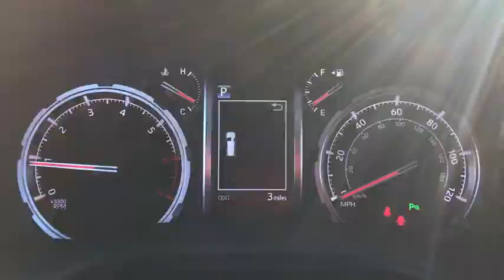2021 Toyota 4Runner Delaware, Powell, Westerville, Dublin, Galena, OH T210430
Midnight Black Metallic New 2021 Toyota 4Runner available in Delaware, Ohio at Byers Toyota. Servicing the Powell, Westerville, Dublin, Galena, OH area.

Byers Toyota
1599 Columbus Pike

2021 Toyota 4Runner Nightshade 4.0L V6 SMPI DOHCRecent Arrival!Internet pricing is subject to change and includes all factory incentives and rebates. Pricing is plus tax, title and $250 Doc fee.Window Grid Diversity Antenna, Wi-Fi Connect with up to 2GB within 3-month trial Mobile Hotspot Internet Access, Wheels: 20 Black Alloy -inc: wheel installation kit, Variable Intermittent Wipers w/Heated Wiper Park, Valet Function, Trip Computer, Transmission: Electronic 5-Speed Automatic w/OD, Transmission w/Sequential Shift Control and Oil Cooler, Trailer Wiring Harness, Toyota Safety Sense P (TSS-P). This Toyota 4Runner has a dependable Regular Unleaded V-6 4.0 L/241 engine powering this Automatic transmission.* Experience a Fully-Loaded Toyota 4Runner Nightshade *Tires: P245/60R20, Tailgate/Rear Door Lock Included w/Power Door Locks, Systems Monitor, Steel Spare Wheel, Single Stainless Steel Exhaust w/Black Tailpipe Finisher, Side Impact Beams, Seats w/Leatherette Back Material, Safety Connect Tracker System, Right & Left Individual Air Conditioner, Remote Keyless Entry w/Integrated Key Transmitter, 4 Door Curb/Courtesy, Illuminated Entry, Illuminated Ignition Switch and Panic Button, Rear Cupholder, Rear Child Safety Locks, Radio: Premium JBL Audio w/Navigation -inc: JBL w/Clari-Fi, 15 speakers including subwoofer and amplifier, 8.0 touchscreen display, AM/FM/HD Radio, Android Auto, Apple CarPlay and Amazon Alexa compatible, USB media port, 2 USB charge ports, Dynamic Navigation w/up to a 3-year trial, Dynamic POI Search, hands-free phone capability, dynamic voice recognition and music streaming via Bluetooth wireless technology, SiriusXM w/3-month All Access trial, Connected Services - Safety Connect w/1-year trial, Service Connect w/10-year trial, Remote Connect w/1-year trial, Wi-Fi Connect w/up to 2 GB within 3-month trial, Destination Assist w/1-year trial for details., Radio w/Seek-Scan, Clock, Speed Compensated Volume Control and Steering Wheel Controls, Proximity Key For Doors And Push Button Start, Power Side Mirrors w/Manual Folding and Turn Signal Indicator, Power Rear Windows and Fixed 3rd Row Windows, Power Rear Window w/Fixed Interval Wiper and Defroster, Power Door Locks w/Autolock Feature, Power 1st Row Windows w/Front And Rear 1-Touch Up/Down.* Visit Us Today *A short visit to Byers Toyota located at 1599 Columbus Pike, Delaware, OH 43015 can get you a dependable 4Runner today!